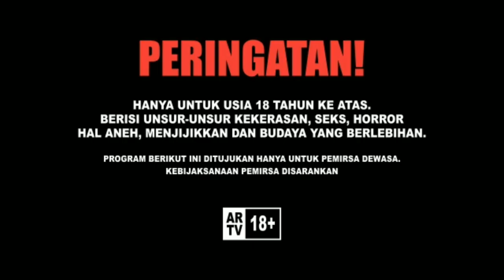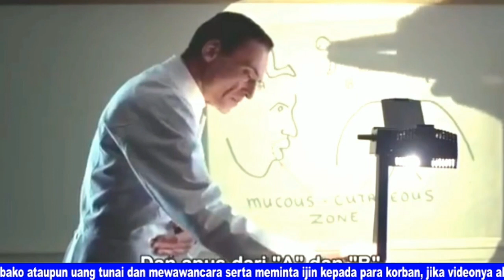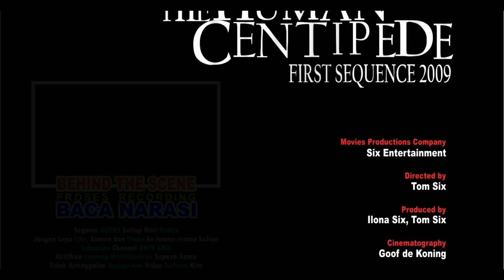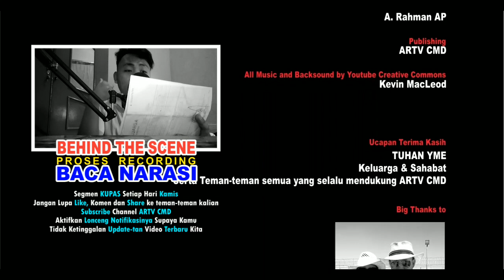KUP4S 02: DIPAKSA MENJADI MANUSIA KELABANG | ALUR THE HUMAN CENTIPEDE FIRST SEQUENCE (VER. REVISI)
Welcome di segmen terbaru kita. KUP4S (Kita Ulas Pasti Tuntas)
Topik/Materi yang dibahas : Film THC First Sequence
Tahun : 2009

Cast.
Dieter Laser
Akihiro Kittamura
Ashley C. Williams
Ashlynn Yennie

Semua materi, informasi dan beberapa gambar yang ada dalam video ini dimiliki oleh pemiliknya yang kami hormati dan kami sayangi. Video ini dibuat hanya untuk hiburan sekaligus mengenalkan sebuah film, sinetron, dan hal lainnya yang kita bahas dalam segmen Kup4s.